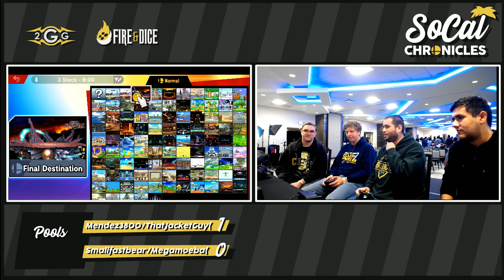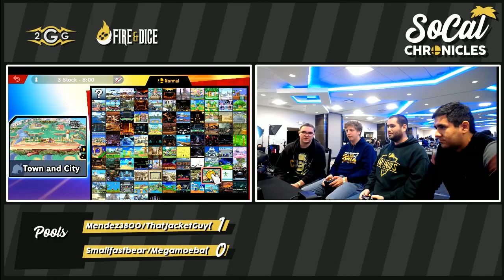Smash Ultimate Mendez/JacketGuy(G) vs SFB/Megamoeba(r) Doubles Pools - Socal Chornicles